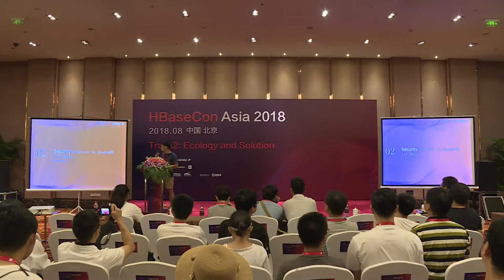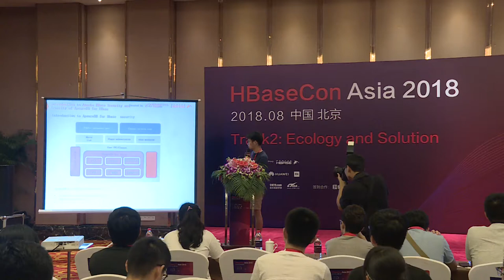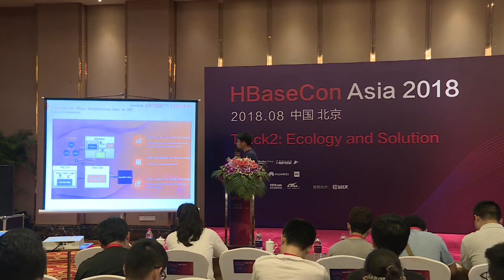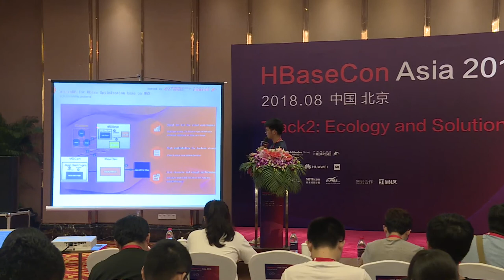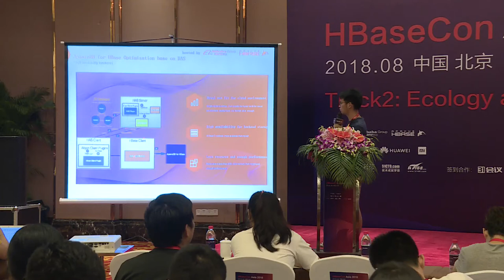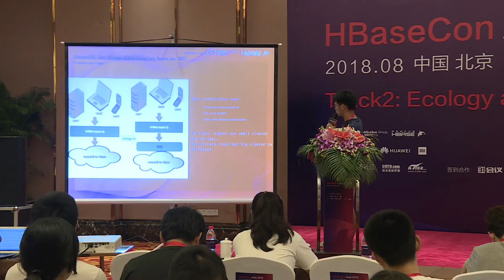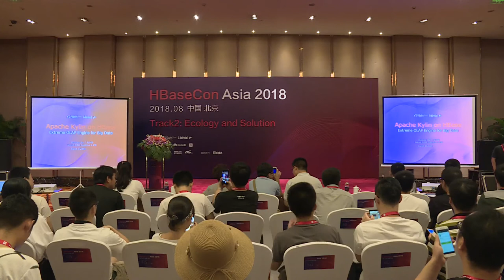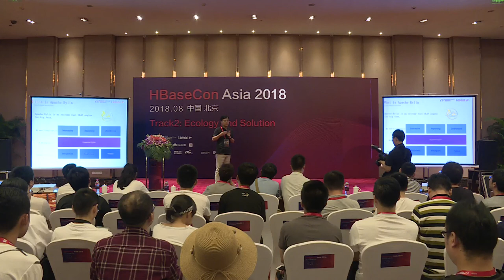Track 2-1 Kerberos-based Big Data Security Solution and Practice in Alibaba Cloud HBase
Jiajia Li and Chao Guo hbaseconasia2018